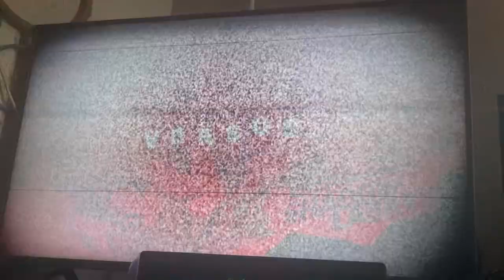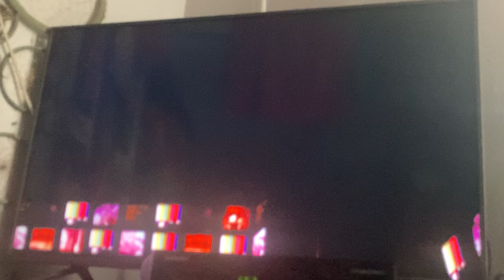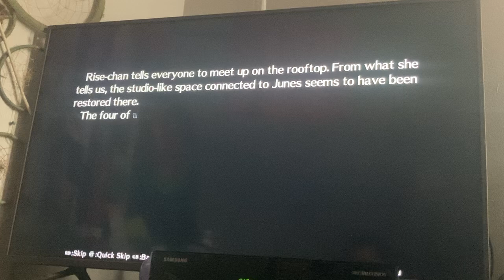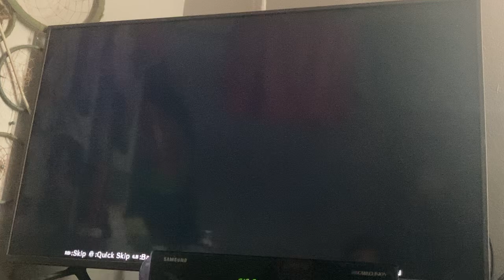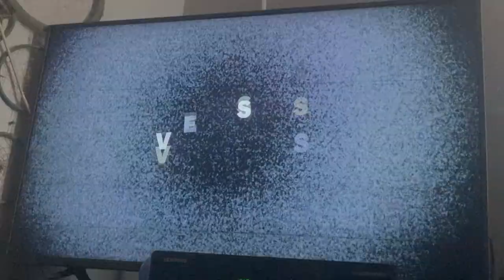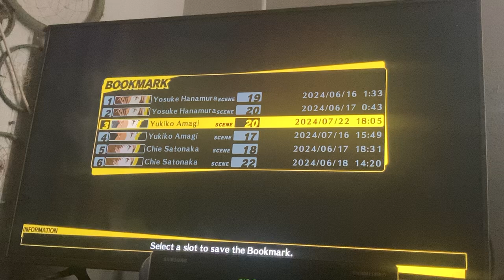Persona 4 Arena - Episode 55